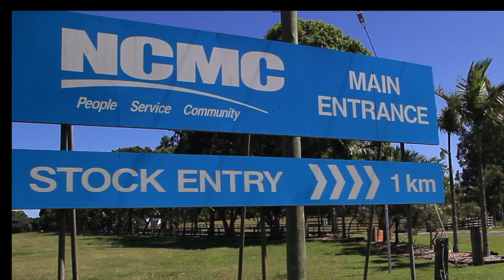Jessica Tunnage Case Study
Jessica Tunnage - Laboratory Manager / Microbiologist at Northern Co-operative Meat Company.